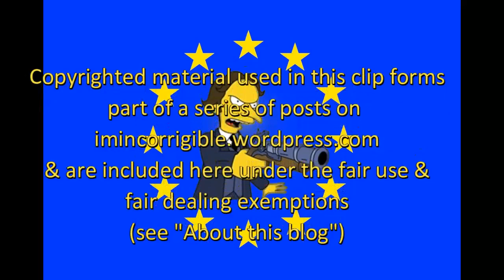Cohen Hearing accusations await Trump's return from Hanoi Summit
Channel 4 News 28February 2019